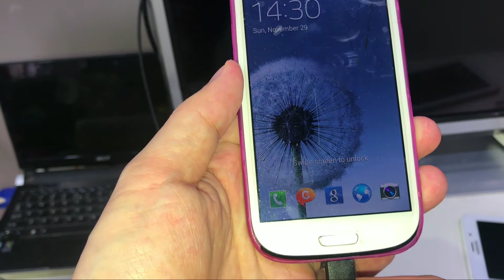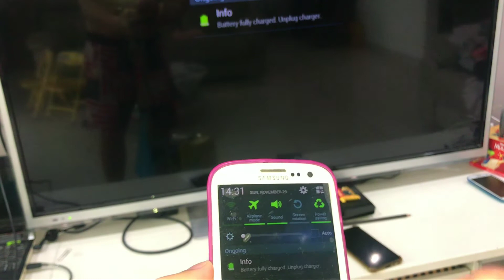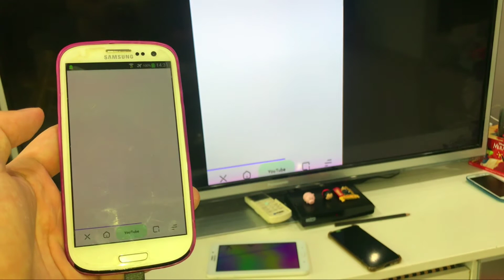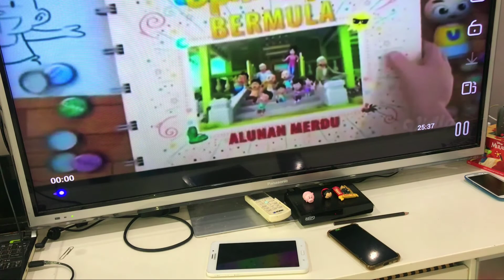Recycle telefon lama jadi smart TV | Cara pemasangan Micro USB MHL to HDMI TV Cable Adapter - Part 2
Recycle telefon lama jadi smart TV | Unbox Micro USB MHL to HDMI 1080P HD TV Cable Adapter - Part 1

#11.11
macam-macam